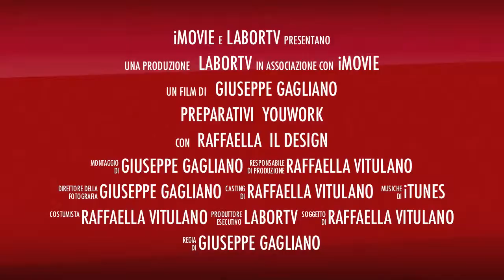Il trailer di YouWORK